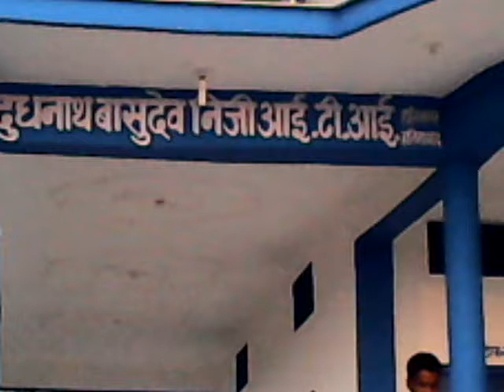HARIRAM RASHTRIY I T I HARINAGAR HALIMABAD MOHMDABAD GOHANA MAU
HARIRAM ITI MOHMMADABAD GOHANA MAU